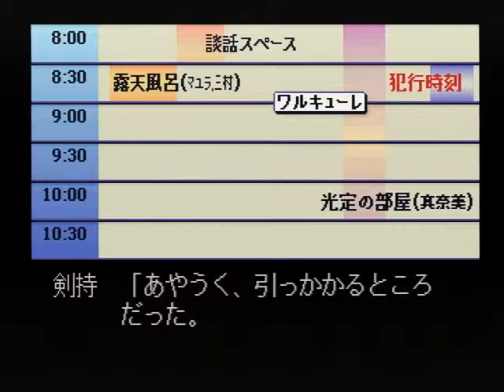【PS】金田一少年の事件簿 ～悲報島 新たなる惨劇～ 初見プレイ Part１３ 遺言書 【スタートオンゲームズ】【スタゲー】【JAPAGE】